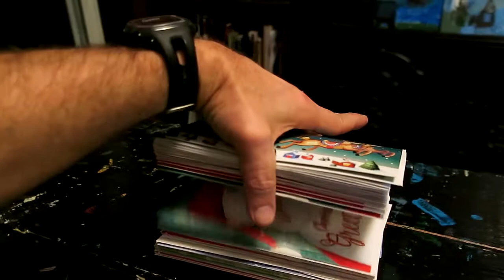Vlogmas 5 --- Getting a new room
Getting our Christmas cards sorted so I can start sending them out and working on that room takes time.